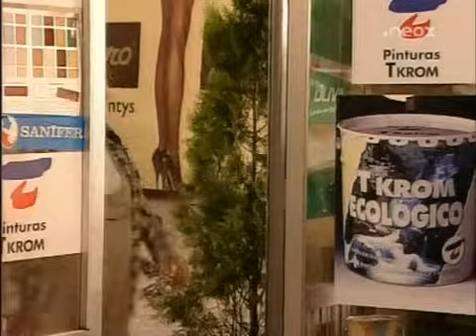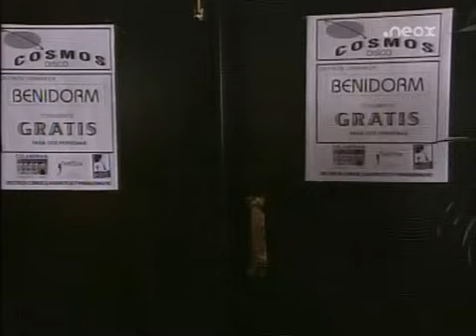Manos a la Obra - Cada oveja con su pareja - 3x03